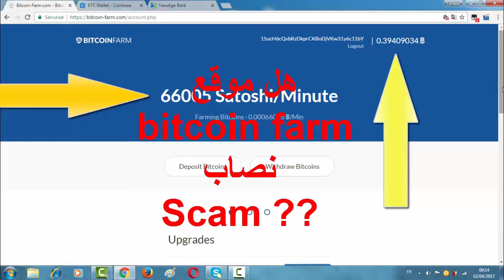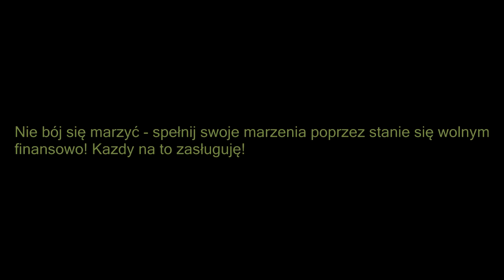PORADNIK BITCOIN! Nie wiesz czegoś o BTC? Dowiedz się wszystkiego tutaj i zacznij zarabiać!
Każdy może zacząć zarabiać, to aż tak proste!

Nie martw się! To nie wymaga żadnej inwestycji!